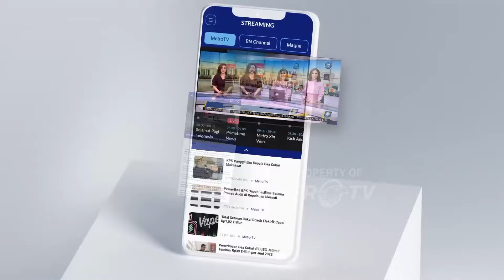Antisipasi kekeringan, Bendung Irigasi Diperbaiki - [Headline News]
MetroTV, Pemerintah Akan Segera Memperbaiki Bendung Irigasi Cinta Maju Di Batubara Sumatera Utara Yang Rusak Sejak Satu Setengah Tahun Lalu Sehingga Menyebabkan Ribuan Hektar Sawah Kekeringan